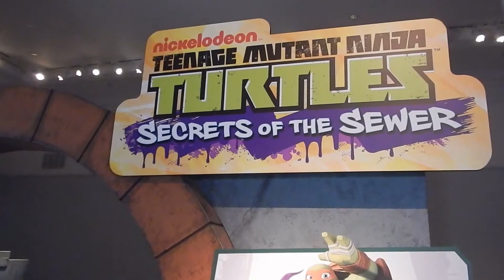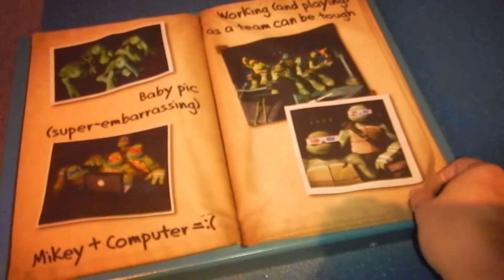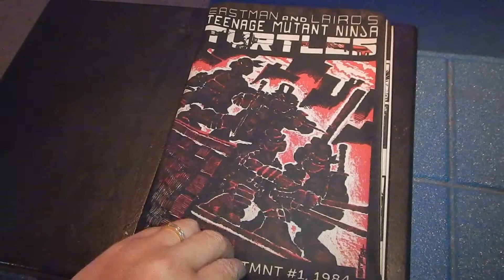TMNT: READING PUBLIC MUSEUM